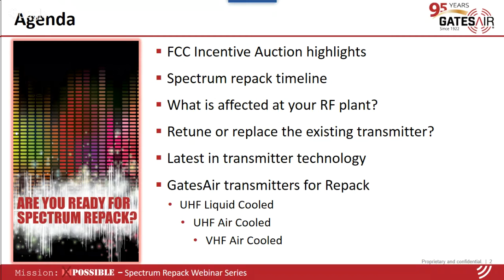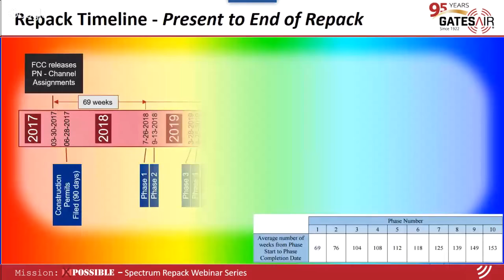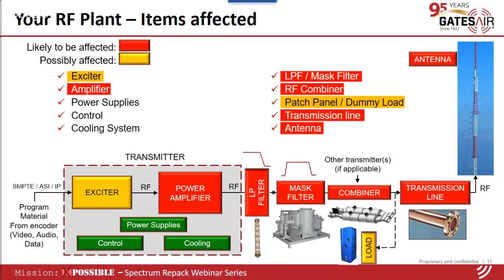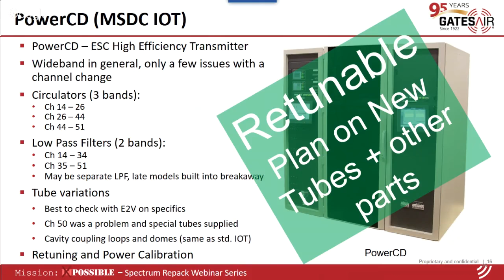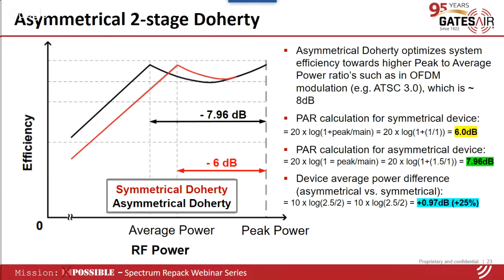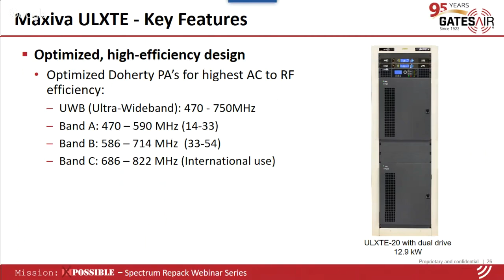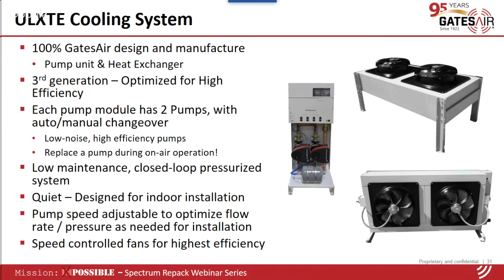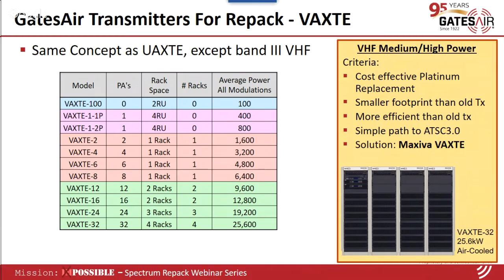Repack in Review: GatesAir's "Mission: POSSIBLE" Repack Webinar Series 1 of 3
Important highlights about the FCC incentive auction, its ramifications and expectations for broadcasters, and how to prepare for next-gen TV. Presented by GatesAir's Martyn Horspool.